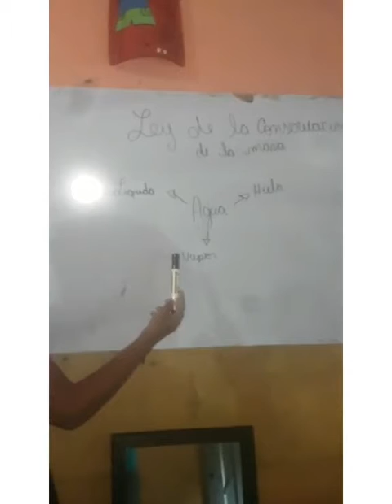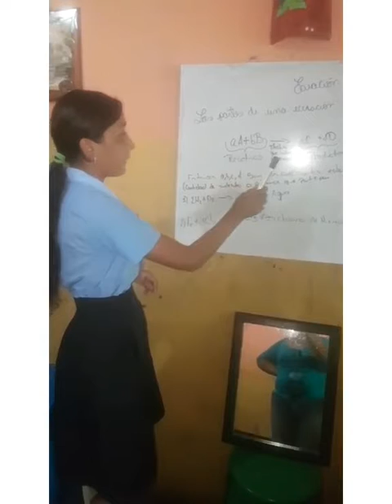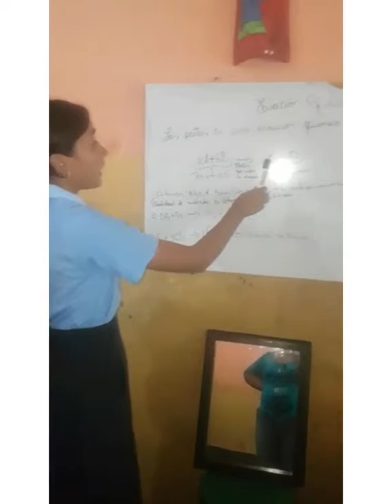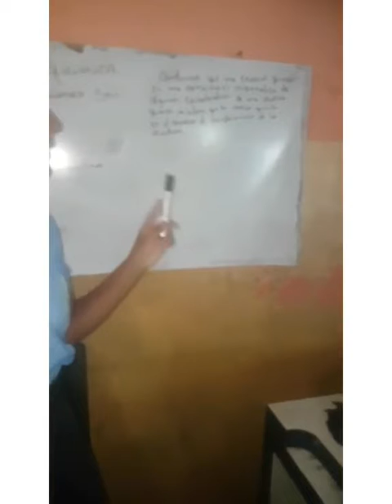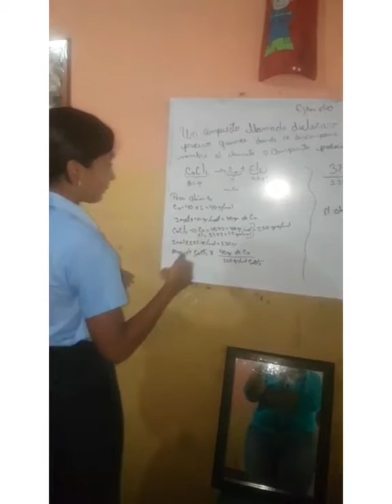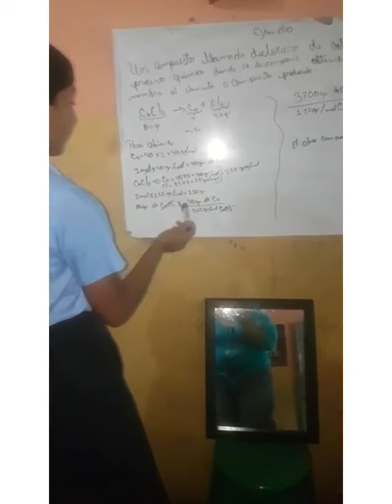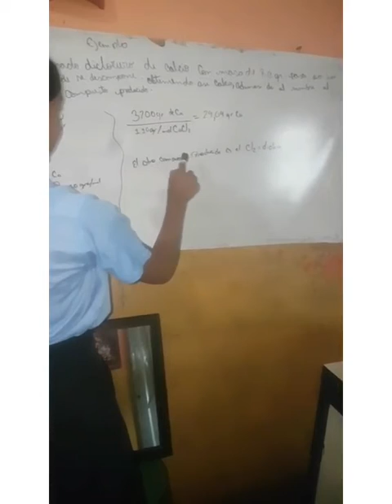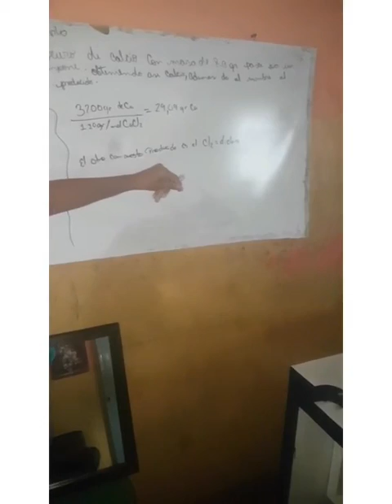Exposición de Química II Revisión Maibelin Ascanio 3er año C